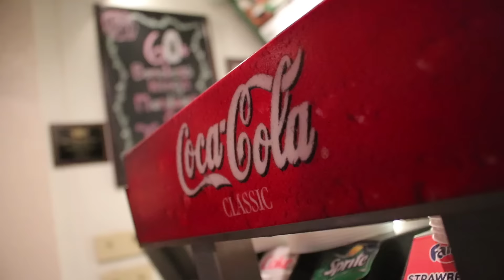It's His Birthday!